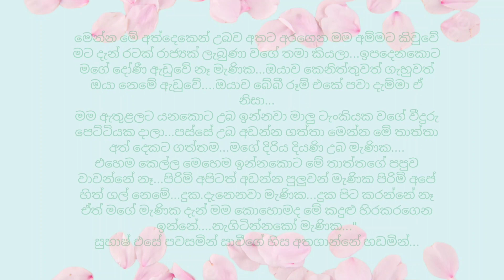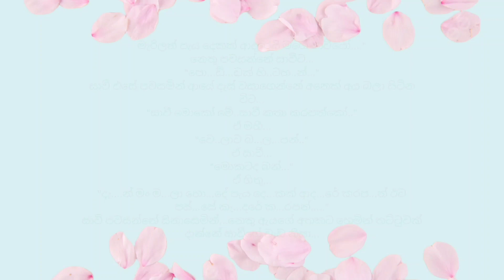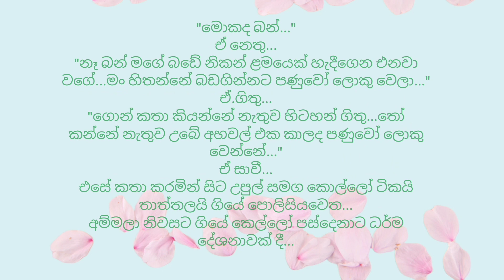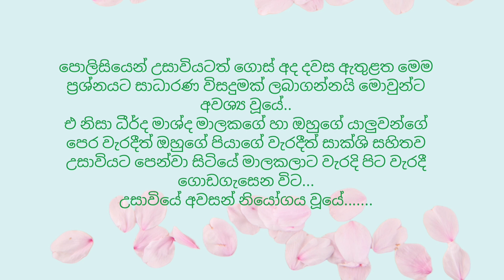Race Girls 👭 22 කොටස සිංහල නව කතා/නව කතා sinhala nawa katha/ Sinhala Novels@ketikathaniwahana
හායි යාලුවනේ..

කතාව ✍️ - අංජලි නිපුණිකා

ඔයාලා මේ stories වලට කැමති නම් මගේ video එක
Like කරන්න
Comment කරන්න
Share කරන්න